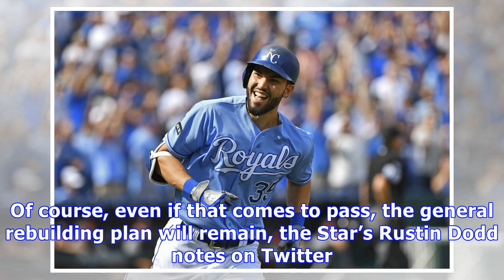Market notes: red sox, hosmer, royals, cards, donaldson, mets, kipnis, a-gon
Signing Mitch Moreland doesn’t take the Red Sox out of the market for hitting, president of baseball ops Dave Dombrowski told reporters including Nick Cafardo of the Boston Globe. And adding another stick wouldn’t necessarily mean trading away from the current roster to create space, the club’s top baseball decisionmaker added. But it surely does not seem that Boston will sign another first baseman; rather, a DH/corner outfield bat seems the likeliest possibility. Boston’s decision seems to take...